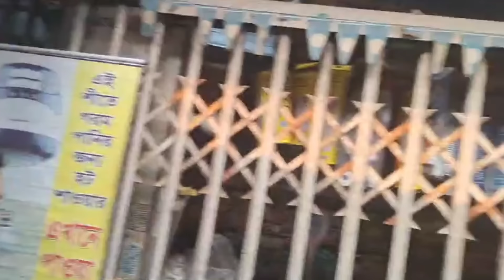মিরপুর এলাকায় বিএনপি’র কালো পতাকা মিছিল থেকে বেশ কয়েকজন নেতাকর্মীকে গ্রেফতার করে পুলিশ।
৩০ জানুয়ারী ২০২৪, মঙ্গলবার
দ্রব্যমূল্যের সীমাহীন উর্ধ্বগতি, দেশনেত্রী বেগম খালেদা জিয়াসহ সকল রাজবন্দীদের মুক্তি, সকল মিথ্যা মামলা প্রত্যাহার ও অবৈধ সংসদ বাতিলসহ ১ দফা দাবী আদায়ে ঢাকা মহানগর উত্তর (জোন-১) মিরপুর এলাকায় বিএনপি’র কালো পতাকা মিছিল থেকে বেশ কয়েকজন নেতাকর্মীকে গ্রেফতার করে পুলিশ।